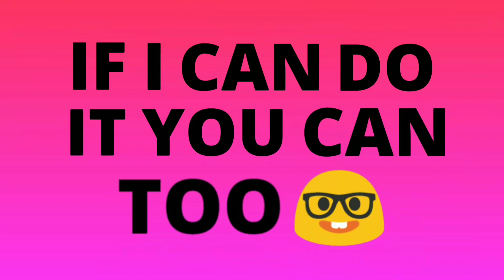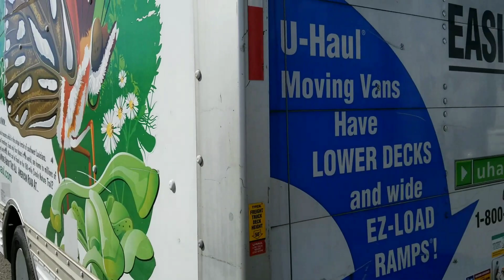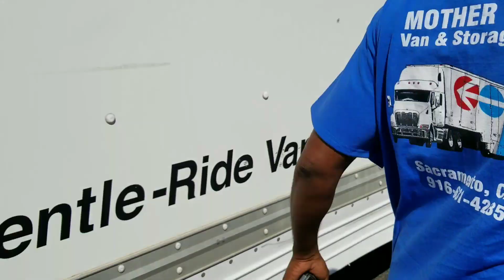Get Back On The Grind